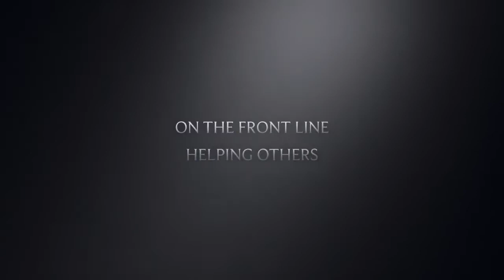Sandy Shores PD trailer